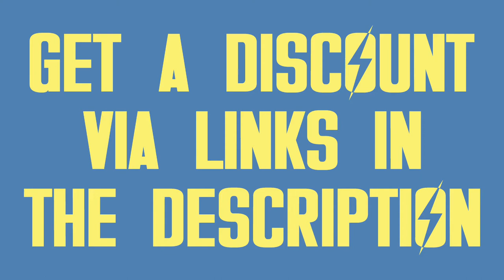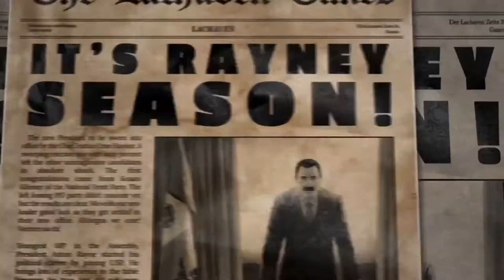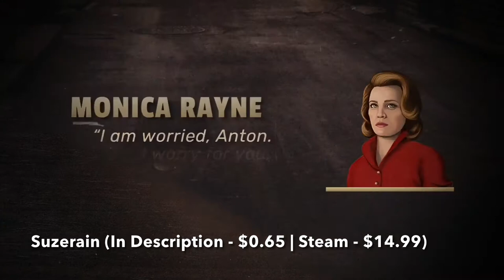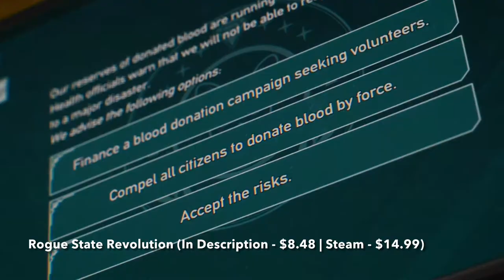BEST POLITICAL GAMES FOR PC [2022 UPDATE!]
Check Out My List of Best Political Games for PC in 2022. Here You Will Find Only the Most Popular Top Political Games for PC of Different Types, Including Political Simulation, Political Strategy, Political Campaign, Turn-Based Political, and Other Good Political Games for PC That You Can Play Right Now.

Check and Buy These Best Political Games for PC at the Cheapest Price

1. Crusader Kings III (Link - $16.37 | Steam - $49.99)

2. Tropico 6 (Link - $12.96 | Steam - $39.99)

3. Sid Meier's Civilization VI (Link - $5.61 | Steam - $59.99)

4. Suzerain (Link - $0.65 | Steam - $14.99)

5. Rogue State Revolution (Link - $8.48 | Steam - $14.99)

6. Hearts of Iron IV: Cadet Edition (Link - $8.37 | Steam - $39.99)

7. Europa Universalis IV (Link - $3.46 | Steam - $39.99)

8. Total War: WARHAMMER II (Link - $12.76 | Steam - $59.99)

9. HUMANKIND (Link - $29.37 | Steam - $49.99)

10. Stellaris (Link - $3.80 | Steam - $39.99)